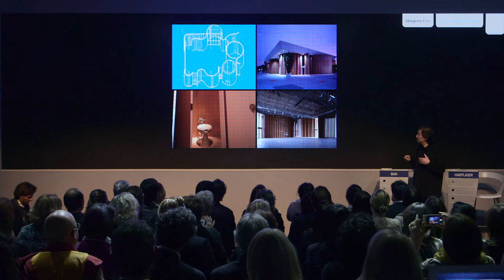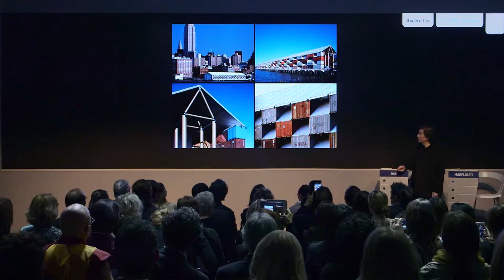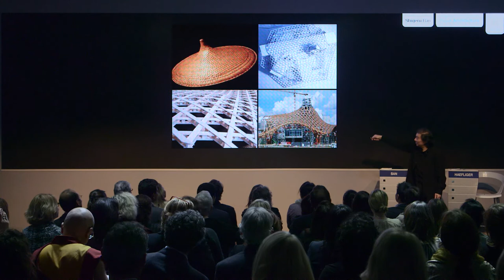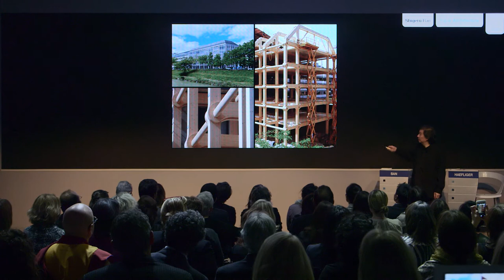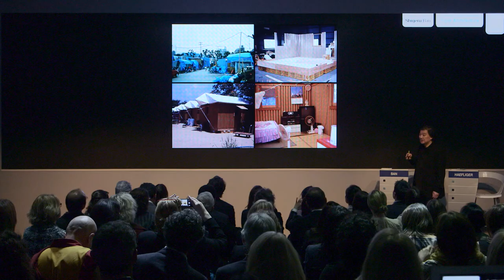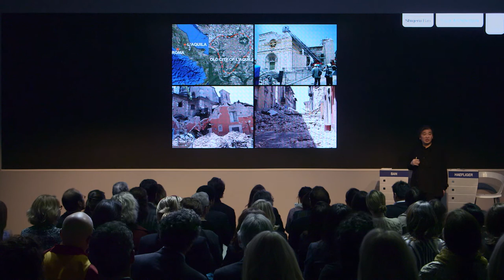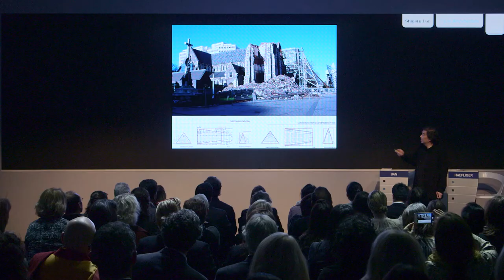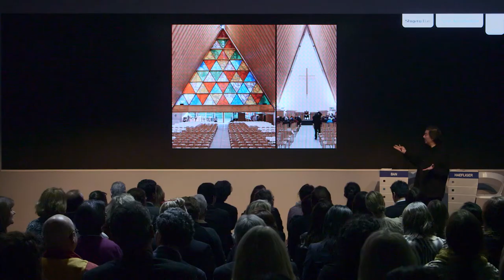Paper Architecture | Shigeru Ban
Architect Shigeru Ban creates buildings made from sustainable materials like cardboard tubes. His diverse body of work includes emergency shelters, houses, cathedrals and art galleries. In this video for the World Economic Forum, Ban talks about what drives his unique approach, and why he’s spent much of the last twenty years in disaster zones. He introduces some of his projects from around the world, and questions the notion of what makes a structure temporary or permanent.

Click on the video above for the full talk, or read selected quotes below.

On building for good
“I was quite disappointed by my profession. We are mainly working for privileged people. Money and power is invisible, and people hire architects to visualise their power and money by huge monumental buildings. I  thought we should use our experience and knowledge not only for privilege, but also for people who have lost their buildings from natural disasters. I think that we can make even temporary housing better, more comfortable, more beautiful.”

“1994 Rwanda - two tribes - hutu and tutsi fight each and other over two million people became refugees. When I saw the photo I was quite shocked. I thought Africa was a warm country but they were freezing with a blanket. And I read an article that during rainy season, people couldn’t stand the rainy, cold weather, because they only had a plastic sheet. I thought we had to provide them with better shelter, otherwise the medical care won’t help them."

“So I wrote a letter to the United Nation High Commissioner for Refugees, but got no reply. So I had to go there by myself without any appointment, and I was lucky to meet a German architect who is responsible for shelter construction and he accepted me as a consultant.”

On Sustainability
“The first time I used recycled paper was because I couldn’t afford timber. Before people started talking about recycling, ecology and sustainability, I started because I didn’t want to waste material."

“This is a typical UN shelter in Africa. They just provide a plastic sheet and the refugees have to cut the trees by themselves to make a frame. Over two million people cut down trees and this used to be the forest, but all the trees are gone. This became a very serious deforestation, environmental problem."

“The UN started to provide aluminium pipes, but aluminium is very expensive material over there, so people started to sell them for money and started to cut trees again. That’s why aluminium pipes didn’t work as an alternative material. So I proposed using recycled paper tubes for the structure, and that’s why I was hired as a consultant to develop this further.”

On privacy and dignity
“Then 2011 in Japan we had a big earthquake, Tsunami and nuclear problem. This is a typical evacuation facilities. They have to stay there until the temporary housing is built. But there’s no privacy between families, and privacy is a very important condition for people. So I went to make a partition out of paper tube with a fabric curtain. Something flexible to open and close that can be easily made by volunteers. We built 1,800 units with volunteers in 50 facilities, all over the damaged area.”